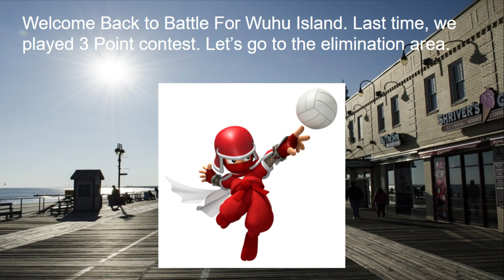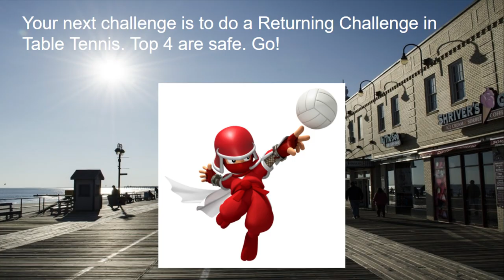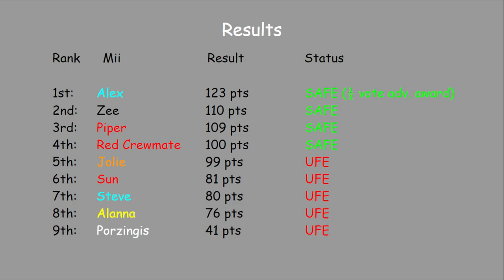Battle For Wuhu Island Day 2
Voting Ends July 8th.